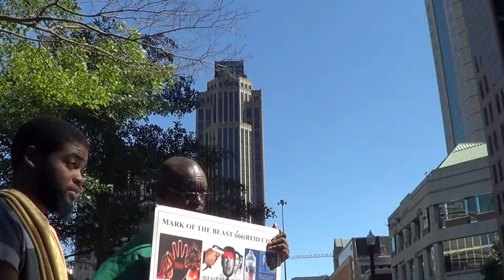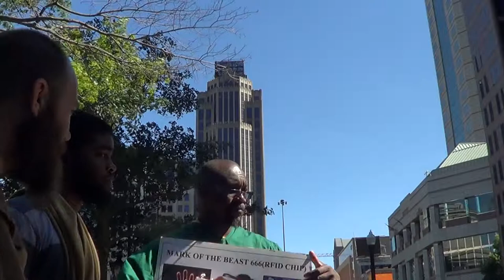PT5 THE TRUTH IS SIMPLE, DON'T TRY TO COMPLICATE IT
2Corinthians 11:3 But I fear, lest by any means, as the serpent beguiled Eve through his subtilty, so your minds should be corrupted from the simplicity that is in Christ.